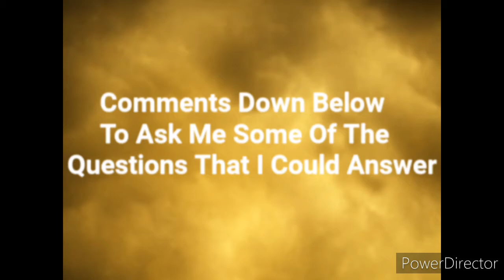Once Again, It's Time For Ask UTF1998!